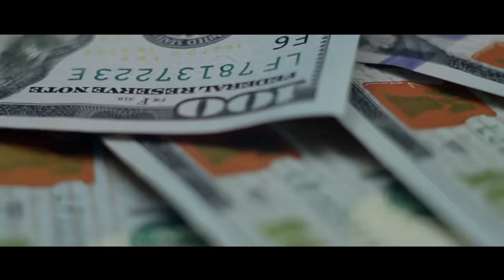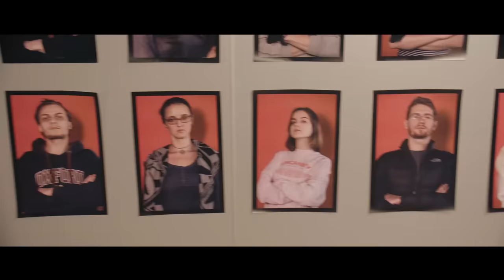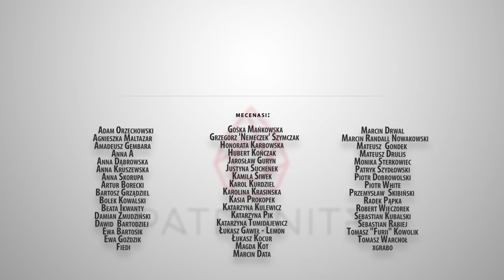"Co Chcesz Robić W Życiu?" - NOWY TALENT SHOW!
Poznajcie najgorętszy program sezonu! Oto talent show, w którym uczestnicy rywalizują o kariery swoich marzeń. W podjęciu przełomowych decyzji pomogą im rady oraz inspirujące motta ekspertów. Kto zachwyci wymagających jurorów, a kto pożegna się z programem? Przygotujcie się na prawdziwe emocje! ODCINEK ZOSTAŁ ZREALIZOWANY PRZY WSPARCIU PATRONÓW! I TY MOŻESZ NIM ZOSTAĆ

Wystąpili:
Anna – Ewa Ostrowska Kunert
Artur– Marek Hucz
Tomasz – Kamil Błoch
Małgosia – Alicja Karluk
Mateusz – Jan Jurkowski
Szef Mateusza – Paweł Mitrowski
Szymon – Karol Wyszyński
Ochroniarz Norbert – Kamil Rosiak
Ochroniarz Adam – Maciej Jacuniak
Lektor – Krzysztof Siwiński

oraz:
Edyta Olszówka w roli „Kochanej”,
Tomasz Kot w roli „Konkretnego”
i Jacek Braciak w roli „Wstrętnego”

Reżyseria: Jan Jurkowski

Scenariusz: Marek Hucz, Jan Jurkowski

Montaż: Jan Jurkowski, Wojciech Janas. Maciej Palmowski

Zdjęcia/ Compositing/ Color Korekcja: Karol Pupiec

Kamera B: Filip Pasternak, Maciej Ryczkowski

Charakteryzacja: Malwina Szablewska, Kaja Krosnowska, Weronika Tańska

Muzyka: Sebastian Byma

Animacje/ grafiki/miniatura: Marek „Marobot” Wodziński

Concept Arty osiedla Fenix: Artur Teodorczyk

Making of: Michał Michalski

Dźwięk na planie:  Robert Kubik

Postprodukcja dźwięku: Agata Golusińska „PRO-TON” Studio